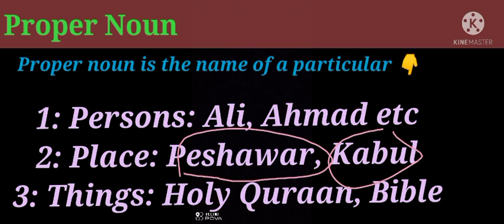What is Proper Noun? 🔥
proper noun is a specific (i.e., not generic) name for a particular person, place, or thing. Proper nouns are always capitalized in English, no matter where they fall in a sentence. Because they endow nouns with a specific name, they are also sometimes called proper names.22-